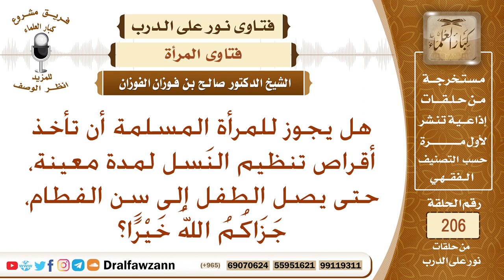ضوابط أخذ حبوب منع الحمل – الشيخ صالح الفوزان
نص السؤال: هل يجوز للمرأة المسلمة أن تأخذ أقراص تنظيم النَسل لمدة معينة، حتى يصل الطفل إلى سِن الفطام، جَزَاكُمُ اللهُ خَيْرًا؟
السيرة الذاتية :
للاشتراك في قناة الشيخ صالح الفوزان

رئيس الفريق
لمشروع كبار العلماء